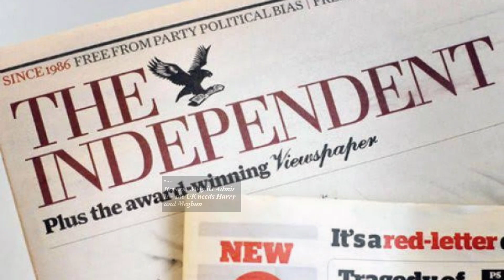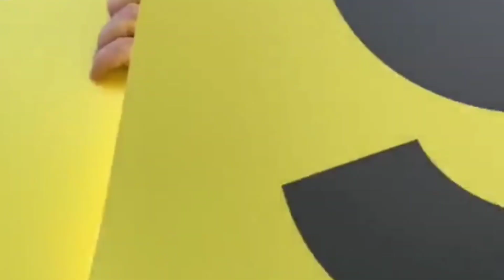The independent : The UK needs to find a way to do a reverse Megxit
commentators try in vain to toe the company line that Harry and Meghan are doing reputational damage to THEMSELVES by revealing how the institution abused them and ignored their pain, then in the same breath, the commentators are like “and we need them back because they’re so popular!”  It's a shame!  Harry and Meghan went through enough while in the UK. I don't think for a second they will ever go back to stay in the UK for any reason, and the only people doing damage to themselves is the royal family, not Harry and Meghan.